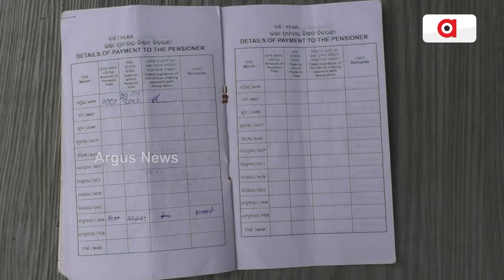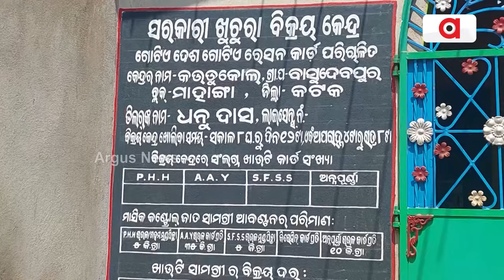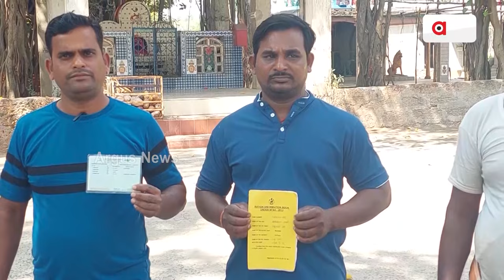ବଞ୍ଚି ଥାଉ ଥାଉ ମାରିଦେଲେ...|| PDS Corruption || Mayurbhanj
ରାଜ୍ୟରେ ସୀମା ଟପୁଛି ଦୁର୍ନୀତି । ବିଭିନ୍ନ ଆଳ ଦେଖାଇ ଗରିବଙ୍କ ଟଙ୍କା ଲୁଟୁଛନ୍ତି ସରକାରୀ ବାବୁ । ମୟୂରଭଞ୍ଜ ଜିଲ୍ଲା ଉଦଳା ବ୍ଲକର ଭୀମତାଳି ପଞ୍ଚାୟତରେ ବର୍ଷବର୍ଷ ଧରି ମୃତ ବ୍ୟକ୍ତିଙ୍କ ନାଁରେ ଭତ୍ତା ଟଙ୍କା ହଡ଼ପ ଦୁର୍ନୀତି ସାମ୍ନାକୁ ଆସିଛି ।